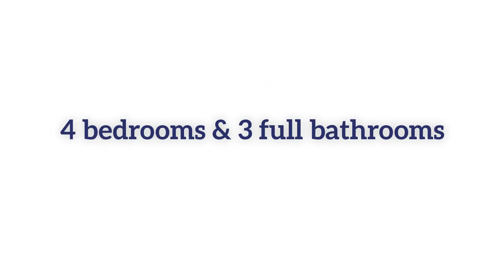SOLD - 4895 High Point Road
Elegant rustic charm in this Craftsman-style home in close-in Sandy Springs! Rustic character is expressed through natural stone and wood architecture. Main living area with soaring cypress cathedral ceiling, stone fireplace, dining room, breakfast sunroom, kitchen, 3 bedrooms and 2 bathrooms on main level. Gourmet kitchen boasts SS appliances, stone tile backsplash and solid surface countertops. Spacious bedroom and bath on terrace level with sauna, workout room and huge 2-car garage. Covered porch and deck overlook fenced backyard with heated salt-water pool and hot tub!